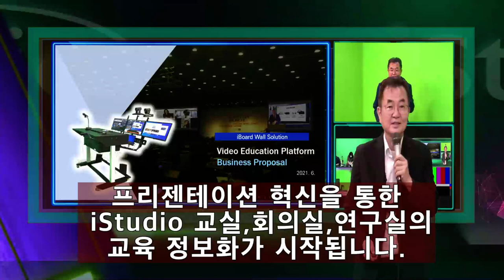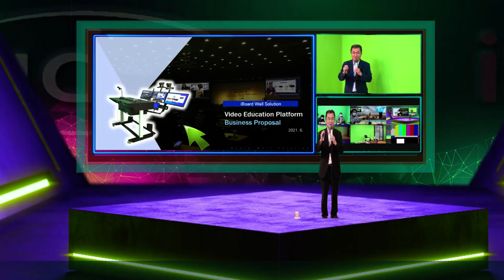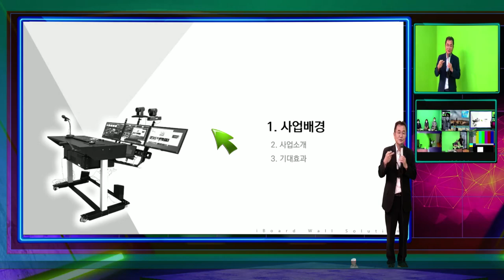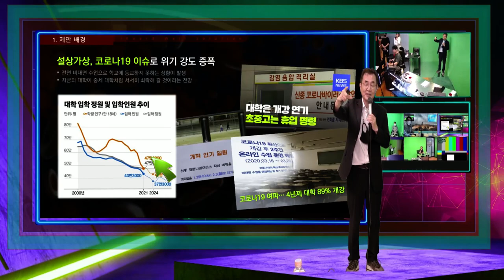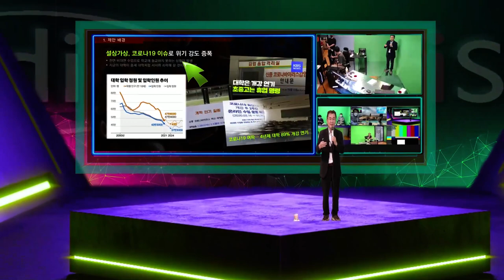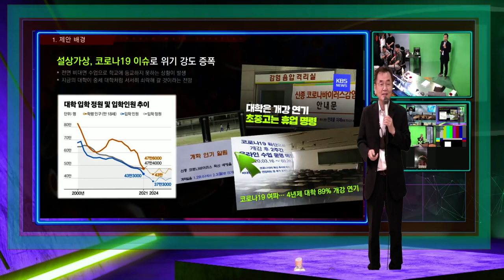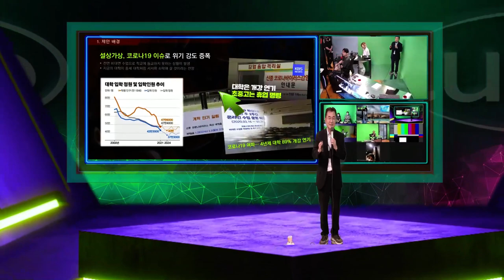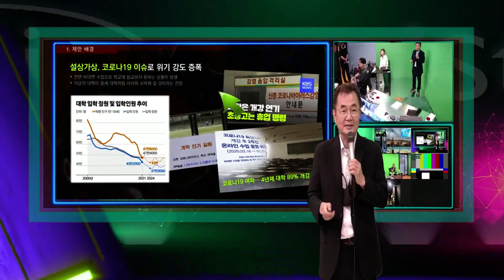5개 세미나실에 다림 파트너 사들에게 iStudio 5000 을 이용한 공유교실 설명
멀티 교실 - iStudio 공동수업, 5개 교실에 학습자들과의 공유수업 .. 교실이 어느곳에서든 선생님 계신곳 처럼 수업이 되는 교실.. 공유교실이 가능하게되는 밀레니엄 교실의 강의장치 설명을 목메여 해보았다.. 한주를 마무리하는...